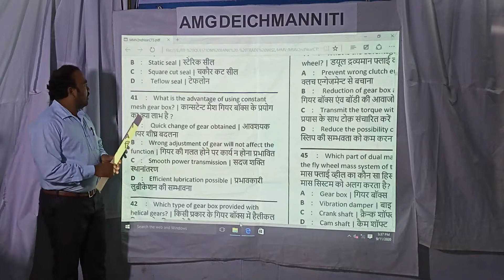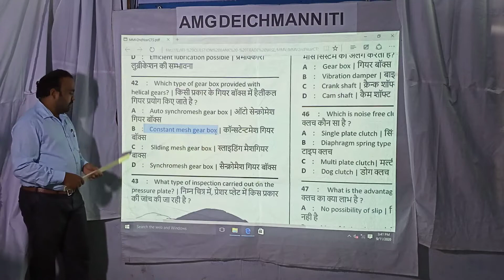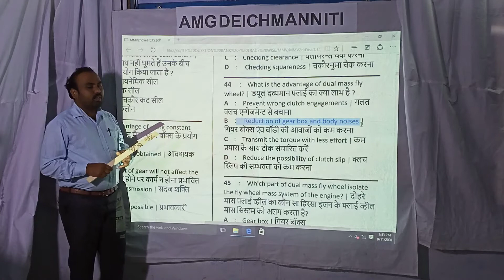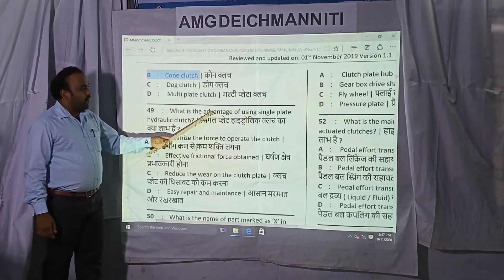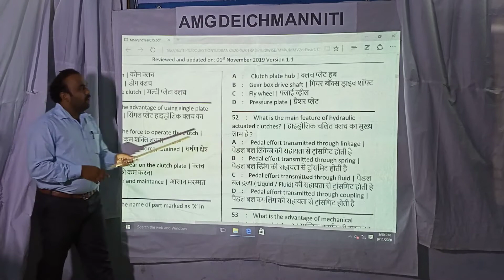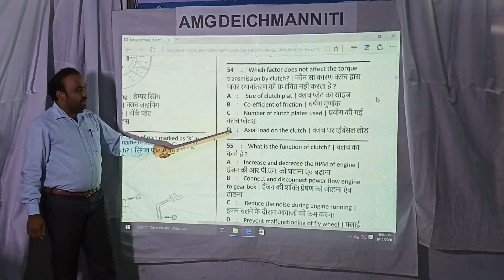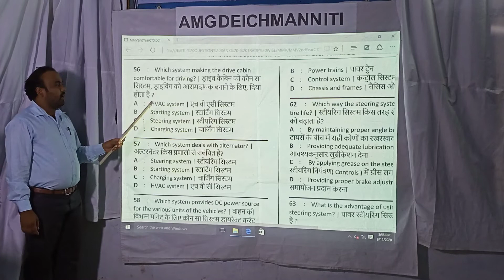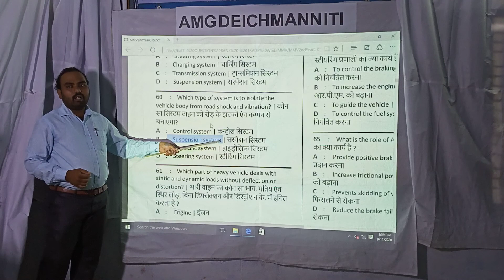ITI - Mechanic Motor Vehicle - Second Year Trade Theory Blanks Explanation